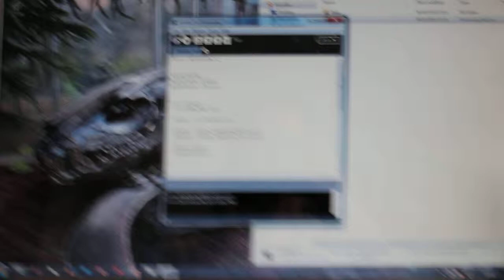Processing Day 3. Playing Sound 2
getting the program to recognise more than one song depending on where the mouse is positioned on the canvas. the songs do not rewind when they stop playing